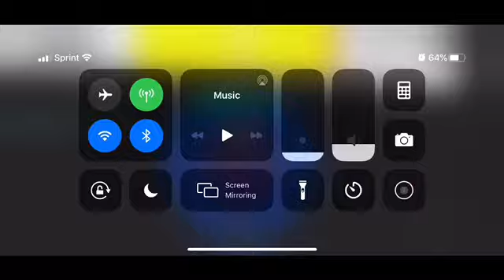Showcasing Even MORE Events in 3D Sans Multiverse Battles!!!